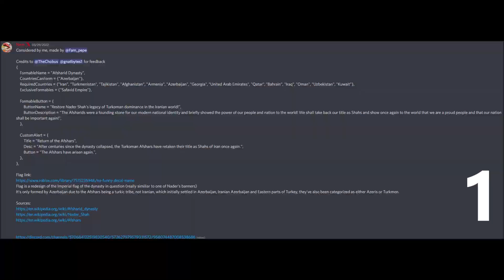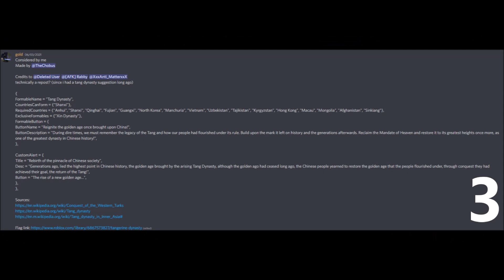Considered Formables in RISE OF NATIONS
imagine if they add them

Do not Have
Do not Have

Uploaded By: Yippes

Musics

1. i forgot, please tell me if you know

2

3